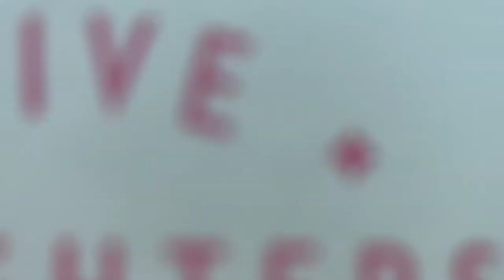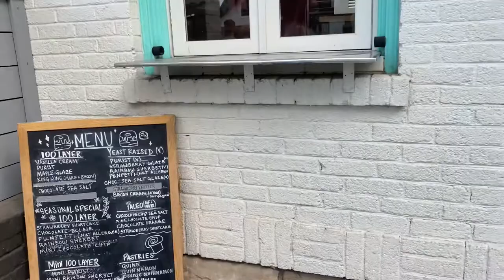Discovering the Best Donuts in Nashville: A Visit to Five Daughters Bakery